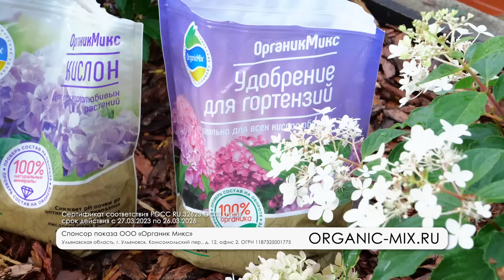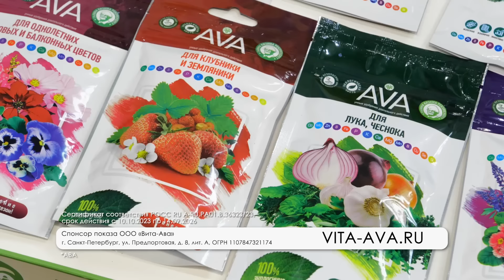Посадка гортензии и дельфиниумов, какие петунии стоит сажать и карликовая малина для балкона.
В этом выпуске Дачного Угодника:
Грядка для гортензии 🌸 - что добавить для хорошего роста?
Сорта петуний для ленивого садовода 👨🏻‍🌾 (поливать все равно нужно 😘)
Обзор цветника 🌺 🌼
Порционная дыня 🍈
Супер-карликовый сорт малины для балкона 👍